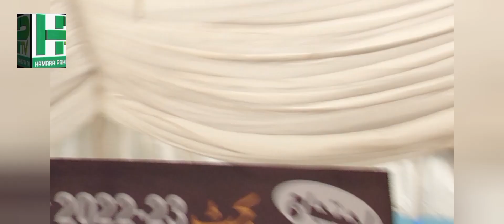حکومت ظالمانہ ٹیکس لگاکر ہمارے بچوں کہ منہ سے روٹی نہ چھینے ڈیفلریا کا حکومت انتبہا